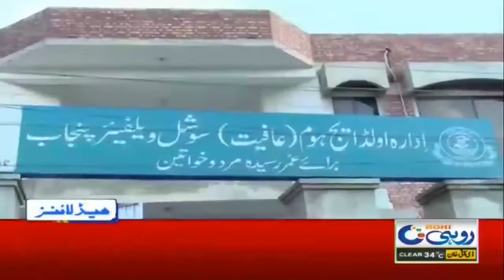8pm News Headlines | 9 Sep 2020 | Rohi